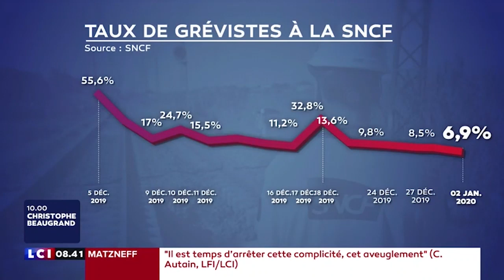Retraites : "Est-ce qu'un Président peut gouverner contre son peuple" ?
Clémentine Autain était l'invitée de LCI ce vendredi matin. Elle est revenue sur la contre-réforme des retraites qu'entend imposer le gouvernement, et qui ne fera qu’accroître les précarités.